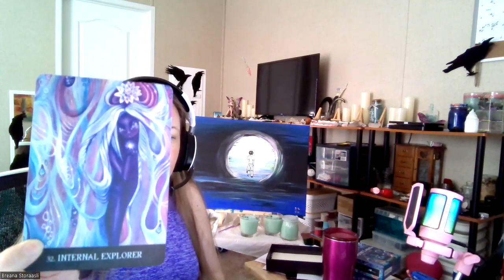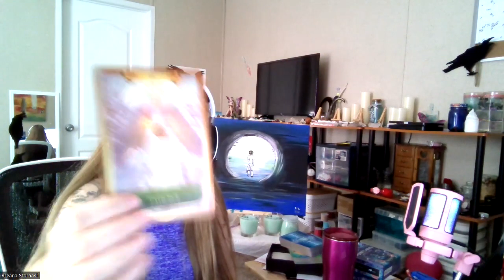Healing into balance of the new earth, messages, light activations and more CNS, DNA & Christ light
Ascension portal painting: Portal of time, portal of the Gods, ascension to 7d Pleiades galaxy (New Earth) Atlantis 2.0.

21-day meditation challenge, deepening the connections.

Master Juniper Bloom Mystique ✨️

I united the twin flames, Mary Magdaline and Jesus, and I cleared the wholly grail, must watch